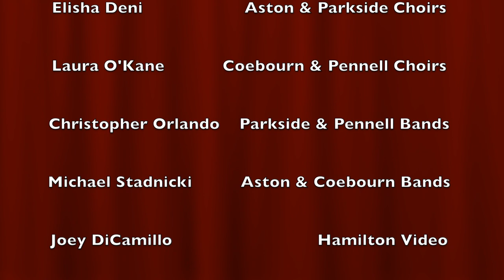Penn-Delco Elementary Spring Concert 2021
Directors: Elisha Deni, Laura O'Kane, Chris Orlando, Mike Stadnicki

Hamilton Band
Piano & Arrangement - Yosmar Vinson
Guitar - Scott Campanile
Percussion - Mark Campanile
Hamilton Video Editing - Joey DiCamillo

Lin-Manuel Miranda... please forgive us for a few word substitutions!